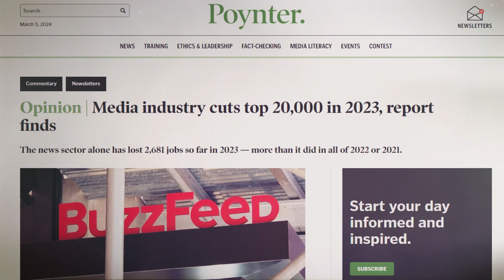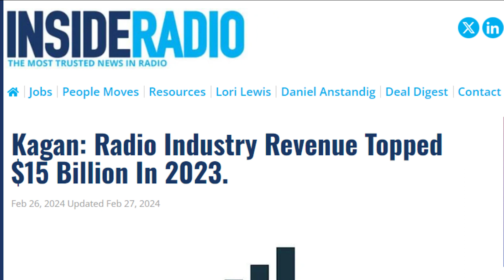2024 BSM Summit Day One Show Open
The opening video that played to start off the 2024 BSM Summit in New York City.